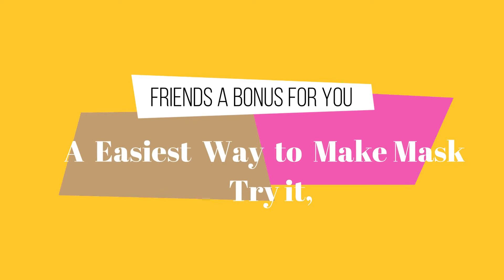Very Easy Way to Make Mask II Homemade Mask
Learn how to make a fabric face mask at home easy with this DIY fabric face mask with cotton cloth. Since this cotton cloth face mask DIY is not a surgical mask design, you can use any fabric you like to make this cloth mask making ideas. You can also modify the size of this cloth mask DIY to make you more comfortable with this fabric face mask DIY. If you don’t have a sewing machine to DIY sew fabric face mask, you can always hand sew fabric mask or hand stitch face mask. Cloth mask making at home and cotton fabric mask making at home is so easy and fun for beginners!

**Homemade face masks can be donated to be used in hospitals, doctors’ offices, and retirement homes. This relieves the strain of a mask shortage and allows N95 masks to be used for COVID-19 and critical situations requiring PPE.

While wearing a homemade face mask will not prevent someone from catching Covid-19, it can decrease the spread of large particles when someone sneezes. It can be used in cases of the flu, cold and other airborne illnesses. Just a reminder that these masks should only be worn if you are sick or caring for someone who is sick.

All face masks should be washed and sterilized before use and cleaned again after becoming damp or moist. Color-safe bleach like Clorox 2 or Purex 2 can be used to sanitize with hot water.